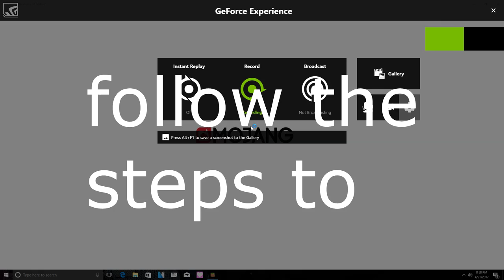the most advanced house mine craft